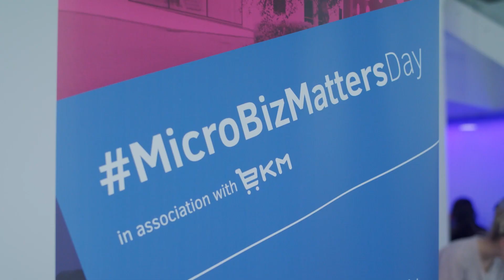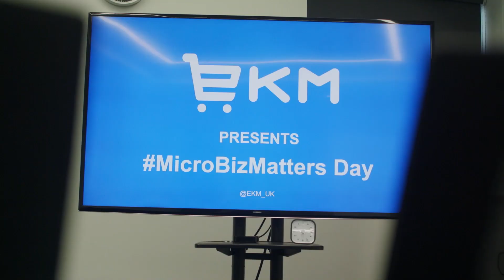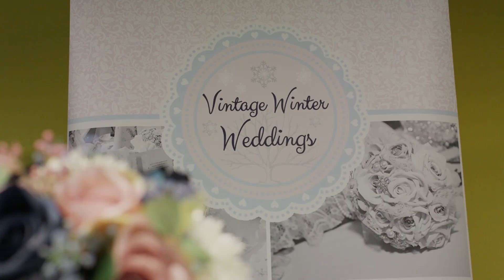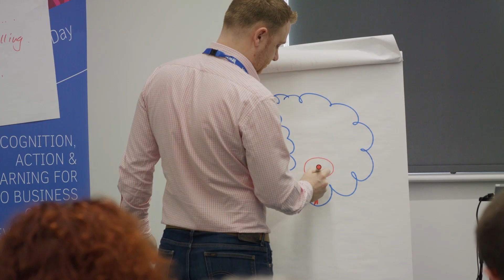A Summary of MicroBizMattersDay @EKM HQ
Microbizmatters day 2020 a day of recognition action and learning for business owners the 6th annual microbizmatters day saw Tina Boden and Tony Robinson OBE welcome business owners to EKM where Adam Corbally expertly compered the event. The day was filled with entrepreneurs, celebrity guest speakers, youtube stars and Instagram influencers all learning from each other.

Antony Chesworth the owner and founder of EKM.com started off the day with his do what you love talk, followed by Camilla Ainsworth, The BBC Apprentices Youngest ever finalist and owner of Mylkplus with her talk on building a brand and life after a hit TV show.

Will Shepherd of Black Sheep Biz delivered his mind the generation gap demonstrating why different generations think differently and why your grandparents might be racist.  His straightforward talk got business owners considering how they should communicate with their audience.

Paul White owner of the Modern Milkman talked on the importance of surrounding yourself with people better than you and knowing when to let go.

Fulfilment crowds, Matt Simmons workshop on how to grow first and scale second and Sales Geeks, Richard Few and Jonathan Finch drew in the crowds for their workshops.

Jason Thickpenny of Rocket Railways shared how he started his own online business.

The EKM auditorium had one of the liveliest business panels hosted by Adam Corbally where an open and honest panel discussion saw guests discussing the trials and tribulations of running a business with Kirsty Henshaw of Kirstys and Dragons Den fame shared the stage with Sunny Sandwell (Fun at work) Amanda Crossley (Concierge Ninja), Kirsty O'Brien (Blenheim Candles), Adrian Ashton (Adrian Ashton Business Consultant).

The final speaker of the day was Richard Slater owner and founder of Lancashire Business View who gave practical advice on how to do PR in a digital age.

Wither over 200 business owners in attendance the 6th annual micro biz matters day was certainly a business event to remember.